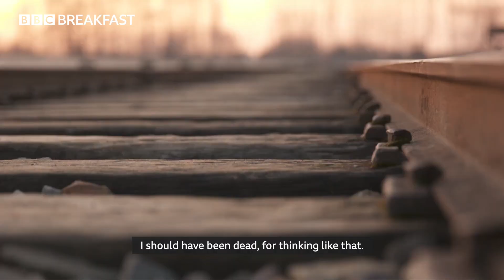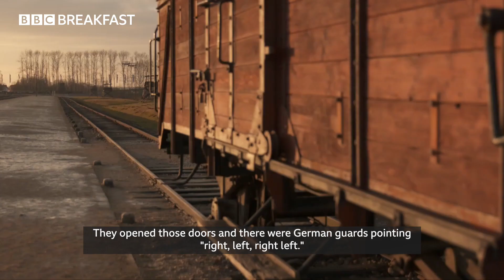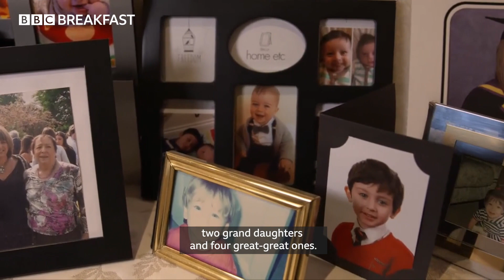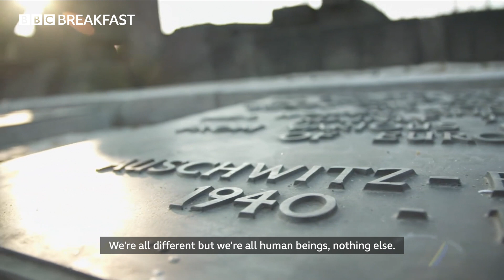Louise Minchin follows the journey of 90 year old Auschwitz survivor Zigi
Zigi was 14 when he was taken to Auschwitz. He was one of the few who survived.  BBC Breakfast followed his journey as Louise visited the Auschwitz Museum and site for the first time.